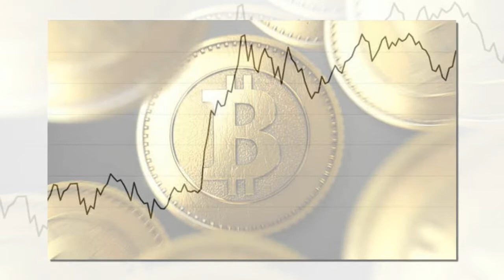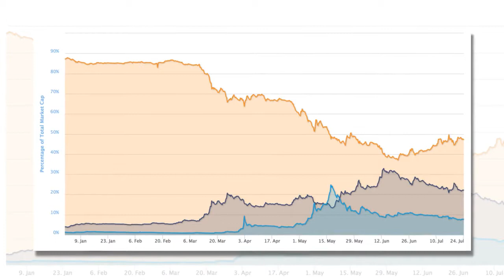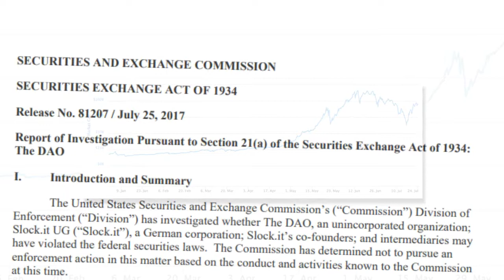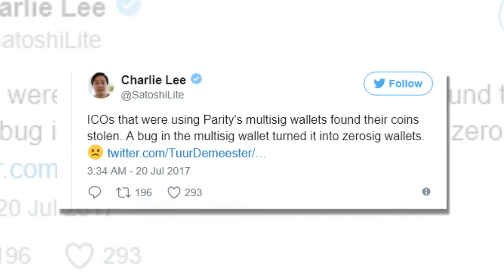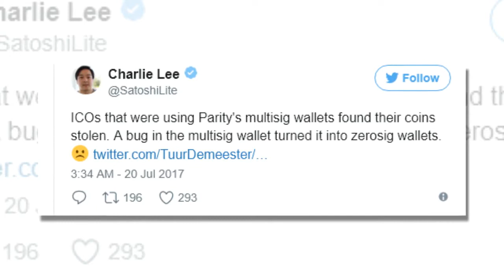Cryptocurrency Fraud: SEC Report Finds Cryptocurrency Markets Trade To Federal Securities Laws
Be careful if you spot any of these potential warning signs of investment fraud.
“Guaranteed” high investment returns.  There is no such thing as guaranteed high investment returns.  Be wary of anyone who promises that you will receive a high rate of return on your investment, with little or no risk.
Unsolicited offers.  An unsolicited sales pitch may be part of a fraudulent investment scheme.  Exercise extreme caution if you receive an unsolicited communication—meaning you didn’t ask for it and don’t know the sender—about an investment opportunity.
Sounds too good to be true.  If the investment sounds too good to be true, it probably is. Remember that investments providing higher returns typically involve more risk.
Pressure to buy RIGHT NOW.  Fraudsters may try to create a false sense of urgency to get in on the investment.  Take your time researching an investment opportunity before handing over your money.
Unlicensed sellers.  Many fraudulent investment schemes involve unlicensed individuals or unregistered firms.  Check license and registration status on Investor.gov.
No net worth or income requirements.  The federal securities laws require securities offerings to be registered with the SEC unless an exemption from registration applies. Many registration exemptions require that investors are accredited investors; some others have investment limits.  Be highly suspicious of private (i.e., unregistered) investment opportunities that do not ask about your net worth or income or whether investment limits apply.